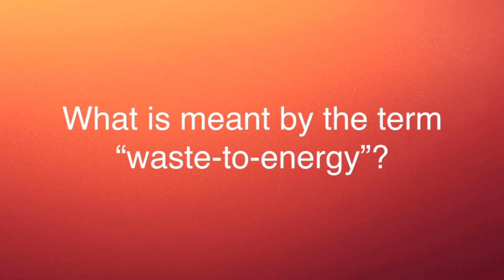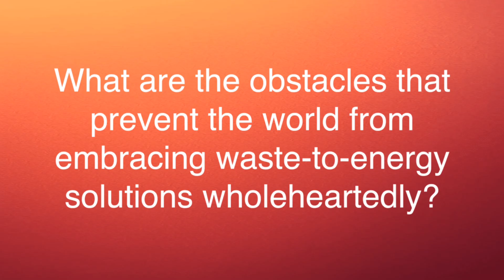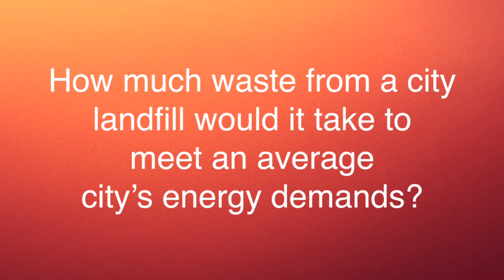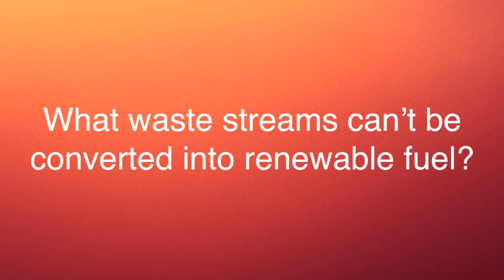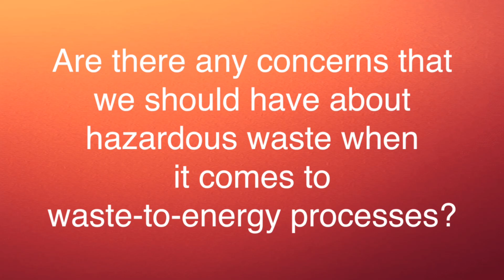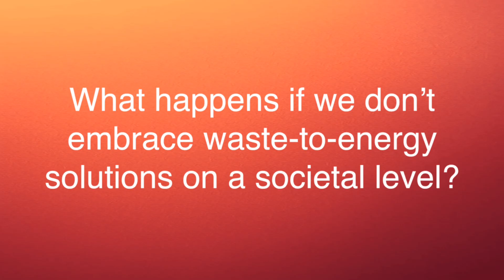FPE Waste to Energy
In this episode of Firepoint Energy's podcast, CEO Bill Smith explains waste-to-energy processes, and delineates the specific ways that Firepoint Energy converts waste coal into sustainable aviation fuel and clean electricity.